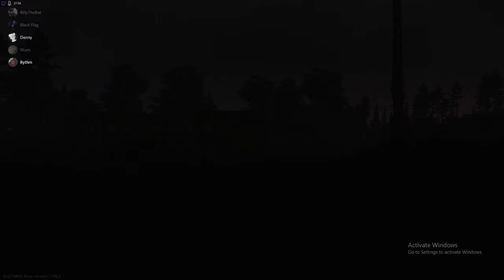SAS in Tarkov - Escape From Tarkov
SAS doing a little a shopping in Tarkov.